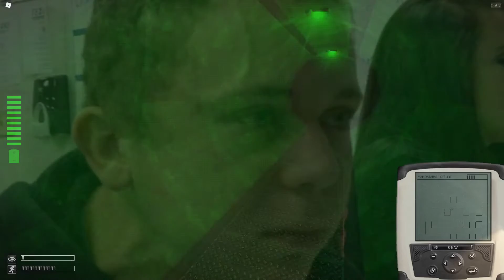Inmates try to escape the SCP facility, doesn't live to regret it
Dhar Mann is a SCP